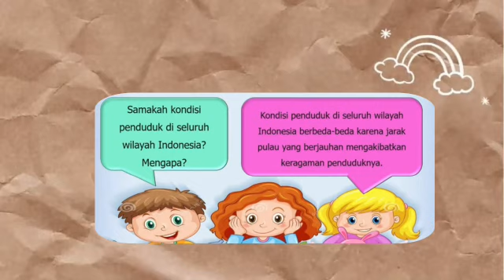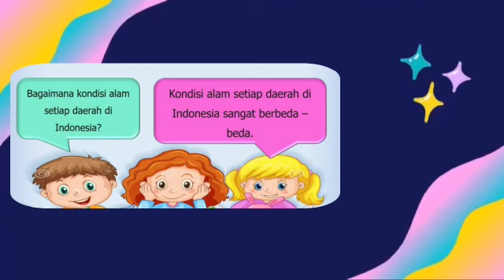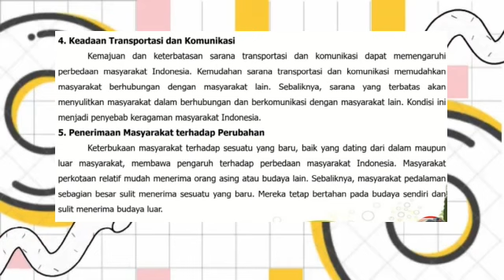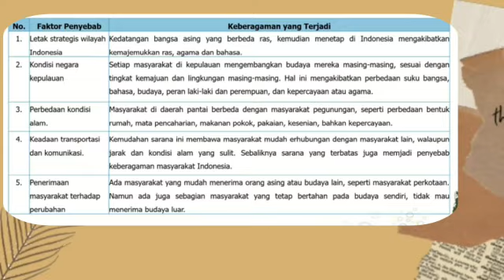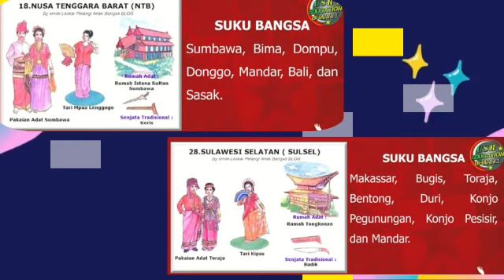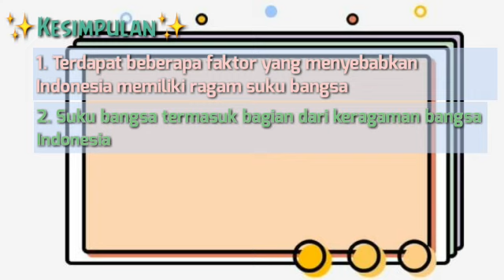Materi PJJ Tema 7 Subtema 1 Pembelajaran 3 Kelas 4